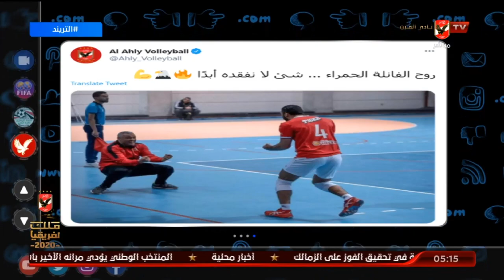محمد سعيد : دورى كرة الطائرة عارف مكانه فى دولاب بطولات النادى الاهلى